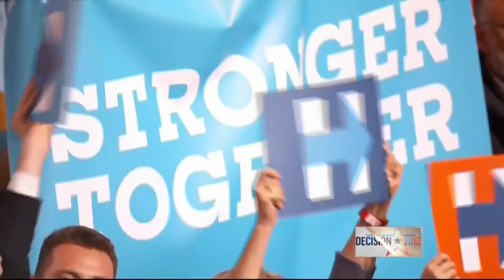Culmina la Convención Demócrata | Noticias | Noticias Telemundo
Video oficial de Noticias Telemundo. La fiesta del partido terminó en Philadelphia con globos y tras el discurso de aceptación de su nominada.